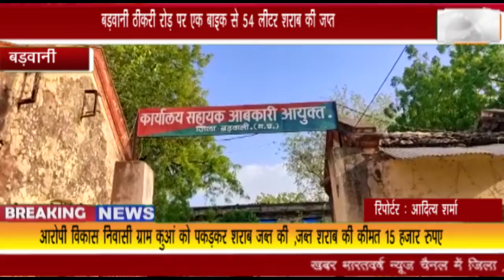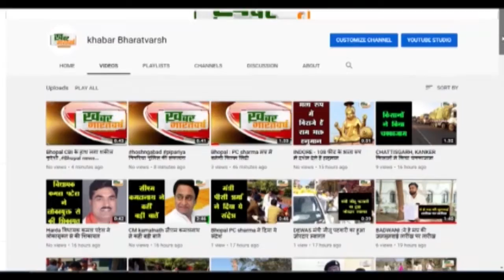बड़वानी : त्रिस्तरीय पंचायत निर्वाचन के दौरान आबकारी विभाग की लगातार कार्यवाही ,54 ली. शराब की जप्त